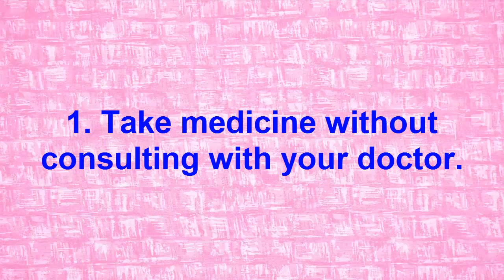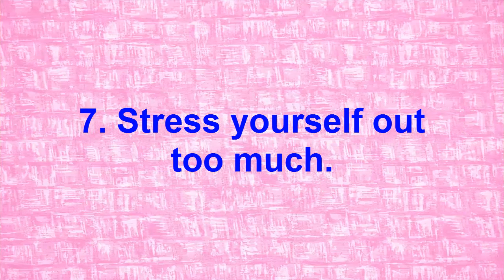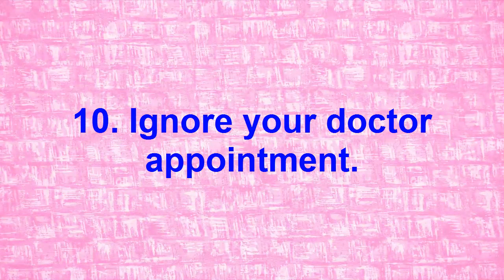10 Mistakes That You Should Never Make During Pregnancy -[Natural Health]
10 Mistakes That You Should Never Make During Pregnancy.
Pregnancy is one of the beautiful phases of a woman’s life after their marriage. The feeling of the baby growing inside the womb is exceptional and very special.

Pregnancy is the best time when you need to take utmost care of yourself both physically and emotionally. So, most women who experience these 9 months for the first time are unaware of the proper Do’s and Don’ts during pregnancy.

The things that you can and can't do during pregnancy seem to change constantly. Coffee is bad one day, but not so awful the next. No one can agree on whether you can dye your hair or not, but there is a list of things that all the experts agree you should never, ever do. Learn what they are and avoid them at all costs to have a healthy pregnancy and a healthy baby.

10 Mistakes that you should never make during pregnancy